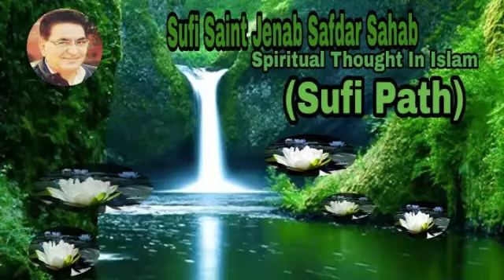Kashmiri Sufi Kalam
Sufi Path(way of happiness)
Lyrics:Sufi Saint Jenab Safdar Sahab
Singer:Gh Ahmad Sofi
Kalam:Naar Woth Munkaly Meanay.